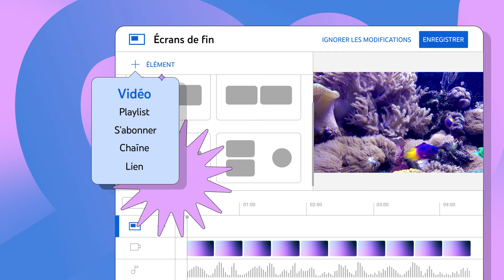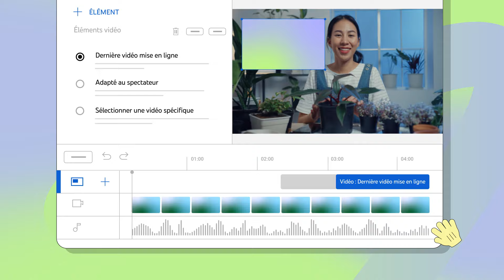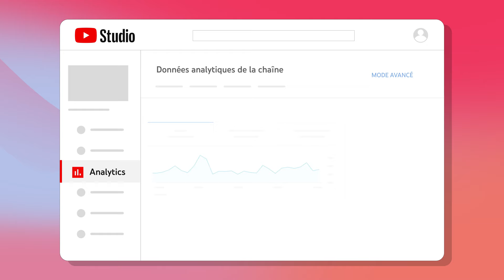Ajouter des écrans de fin à vos vidéos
Vous pouvez ajouter un écran de fin dans un intervalle compris entre 20 et 5 secondes avant la fin de votre vidéo.